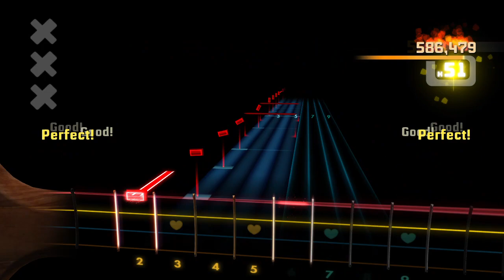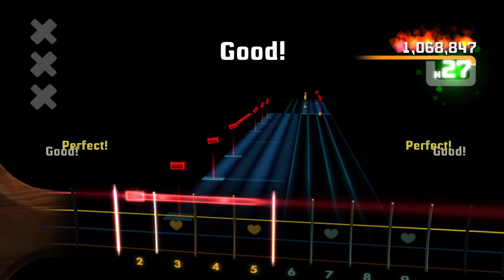L7 - Riding with a Movie Star Bass Rocksmith 2014 CDLC